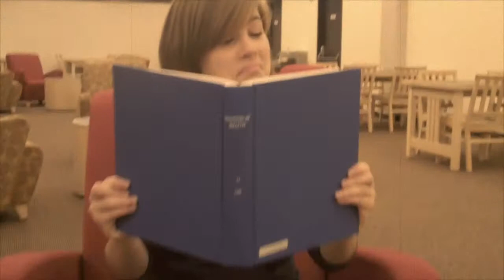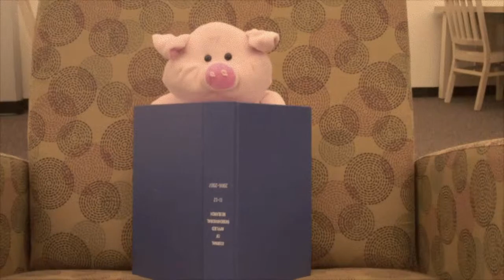Light a Roman Candle [Fun.]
Music video for Light a Roman Candle by: Fun.